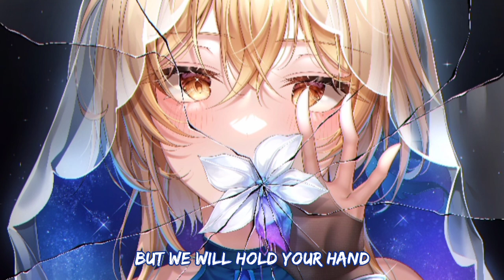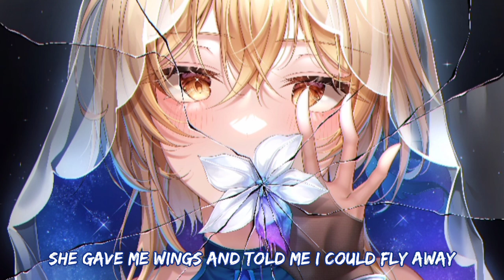Nightcore - Free Fall (Lyrics)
Axel Johansson & Konrad Míl - Free Fall (ft. Heleen)

🎤Lyrics: Axel Johansson & Konrad Míl - Free Fall (ft. Heleen)

An angel left a little letter
And left for me a little light on in the dark
And on the ground a golden feather
She wrote me it was now my time to let go now

Let it be a free fall
But we will hold your hand
Your revival
A renascence

Oh oh hold your hand

A halo 'round her love forever
Together we can get a life with golden sparks
And all my wounds will soon be better
She gave me wings and told me I could fly away

Your revival
A renascence

Spirit's rising
We will guide you
Ooh don't fight it
Now let go
Spirit's rising
Now let go

Your revival
A renascence

🚫Video made by Zhongli